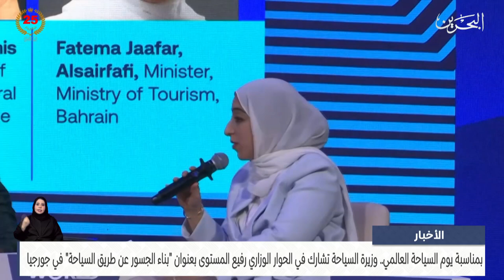مركز الأخبار : وزيرة السياحة تشارك في الحوار الوزاري رفيع المستوى بعنوان بناء الجسور عن طريق السياحة